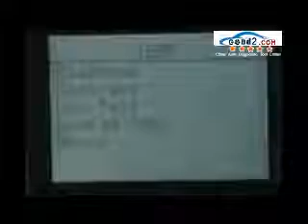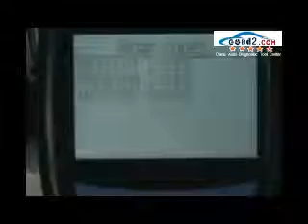How to use TOYOTA LEXUS Professional tool T605